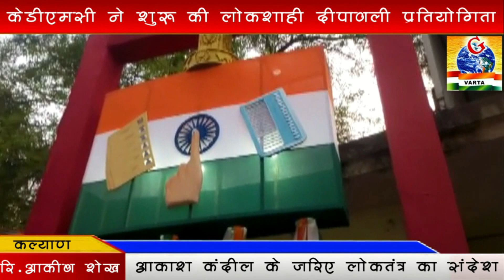आकाश कंदील के ज़रिये KDMC ने की चुनाव के प्रति जनजागृति